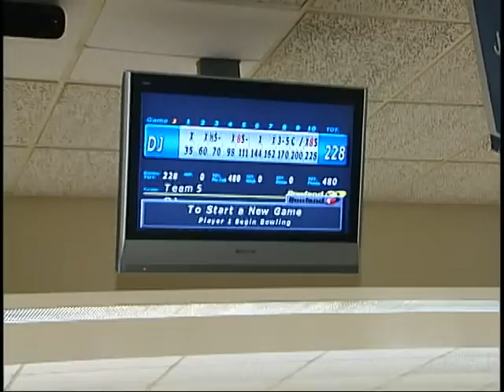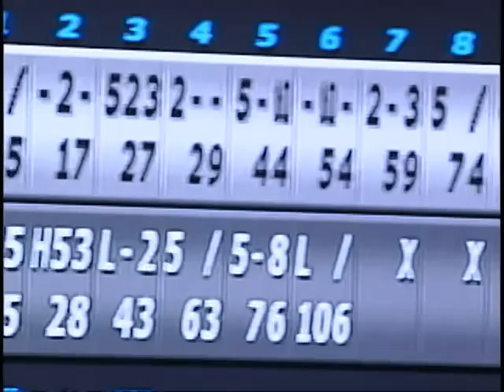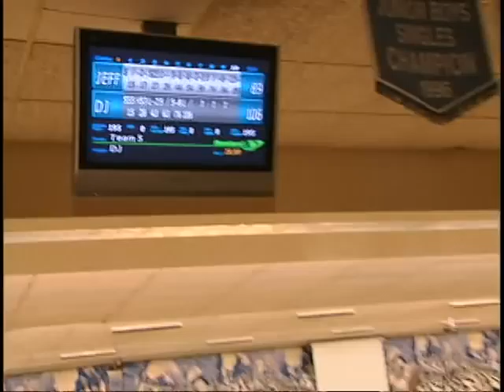Jeff Vs.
CTV Morning Live's Jeff Hopper puts on his bowling shoes for this week's Jeff vs. Jeff takes on champion bowler DJ Villeneuve.